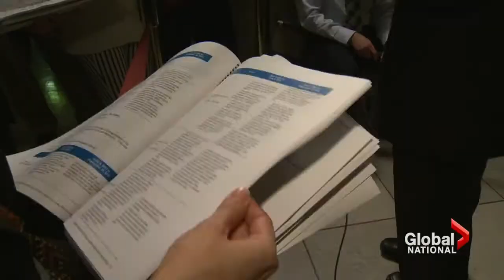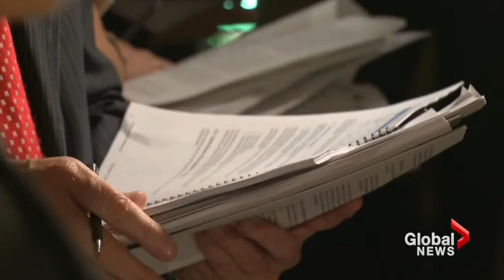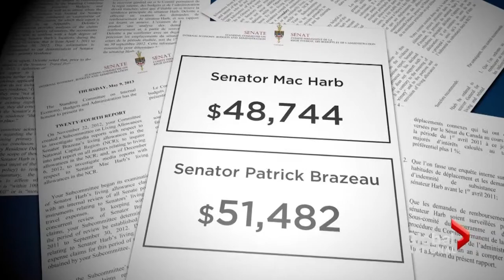Senate payback time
Thu, May 9: The long-awaited Senate expense report confirms three senators did misuse their housing allowances. Mike Le Couteur reports.